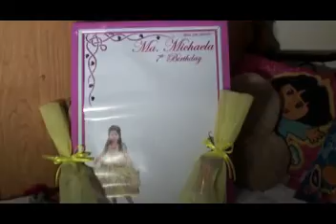Len @ 7th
Kiddie Party at Jollibee Tanay, Rizal